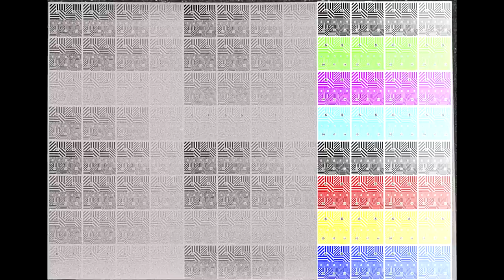С.В. Савельев - Leica M-A и Agfaphoto APX 400